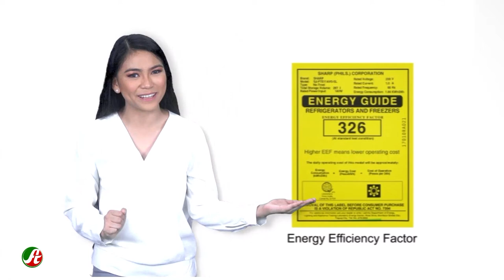Addessa Smart Home TV: Guide to Real Cool Savings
Do you want to know more about home tips? Do you have any home care suggestions? Share it with us! Follow/Like Addessa social media pages.